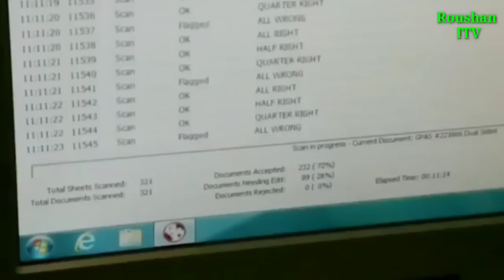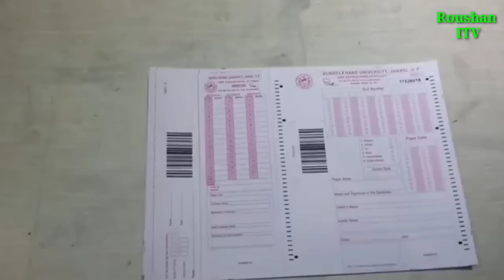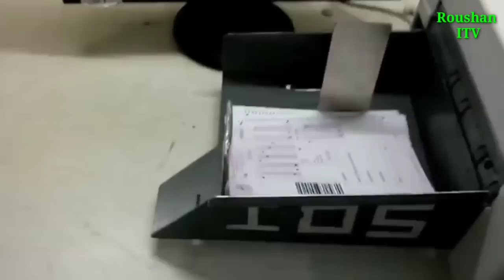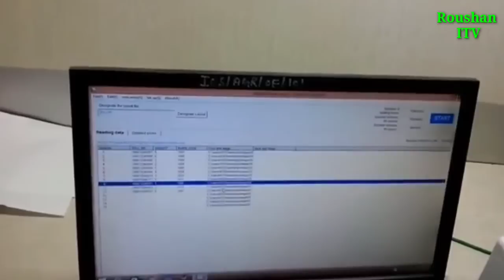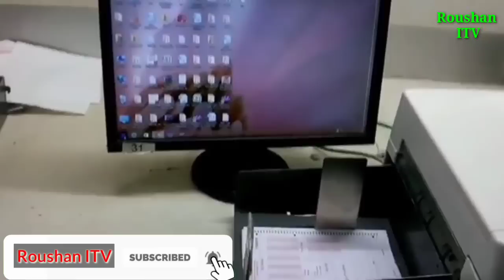How to check OMR sheet | Govt. job exam Results check | wb TET results | Roushan itv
এই ভিডিওটি দেখানো হয়েছে সরকারি চাকরির পরীক্ষা এবং উচ্চশিক্ষার প্রবেশিকা  পরীক্ষার ওএম‌আর শীট (OMR SHEET) কিভাবে দেখা হয় বা খাতা কাঁটা হয়।

How can I get TS TET result 2022?,
What is WB TET exam?,
Who are eligible for WB primary Tet?,
Primary TET Result 2022 Merit List,
WB Primary TET Result
Wb tet answer sheet 2022,
Wb primary tet answer key 2022,
WB TET Answer Key, 2022 PDF download,
WB TET Question Paper 2022 PDF Download,
Wb primary tet answer, key 2022 pdf download,
WB Primary Merit List, 2022 PDF Download,,
Wb primary tet 2022 answer key pdf,
Wb tet 2022 answer key 01a,
WB TET answer key 2017 PDF Download,
West Bengal TET, Question Paper with Answer Key,
WB TET Cut Off Marks 2022,
Tet 2022 answer key 04d,
Will nta release OMR sheet 2022?,
How can I check my NEET 2022 answer key?,
How can we check the OMR sheet? ,